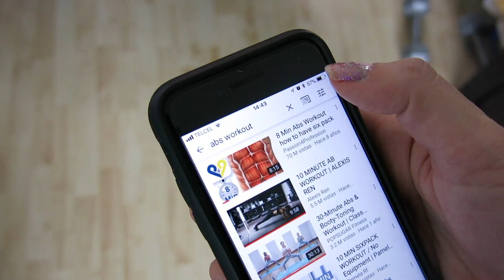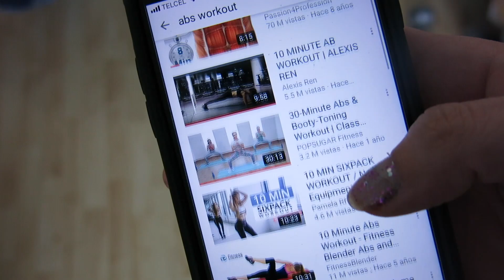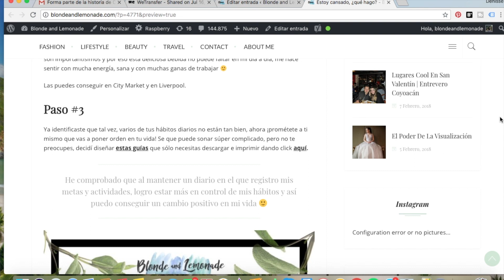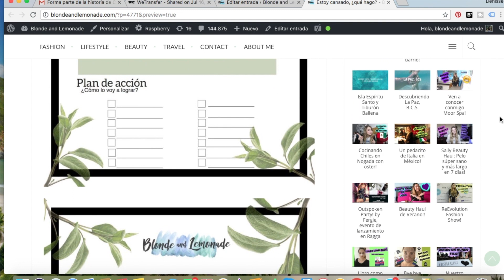Me doy por vencida | Cansancio extremo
¿Te has sentido como yo?